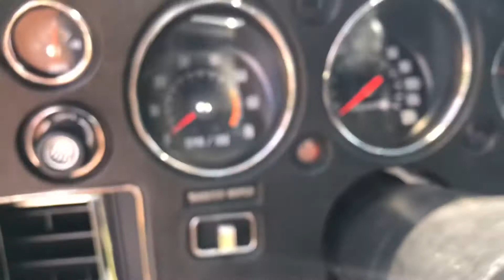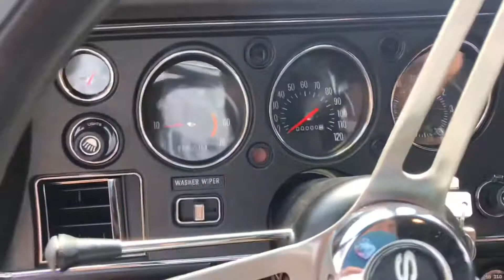1972 Chevelle SS Tribute